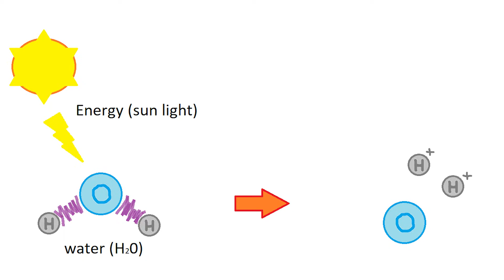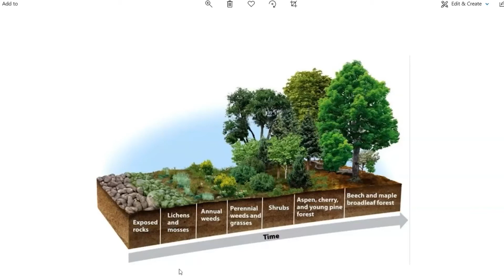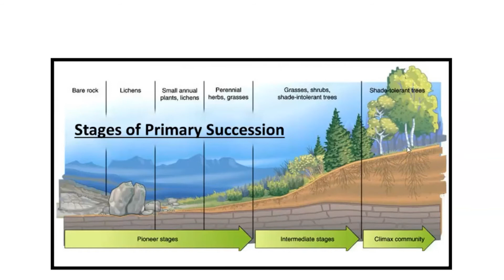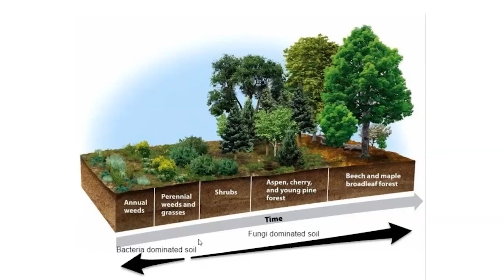Farmer with microscope EP02 - Plant Succession - Importance of Bacteria and Fungi [Gujarati]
In this episode, we will explain why it is important to understand the Plan succession and how does it help the farmer to take a decision in improving the soil to get good quality and high yield.

Video Footages Credit: NASA